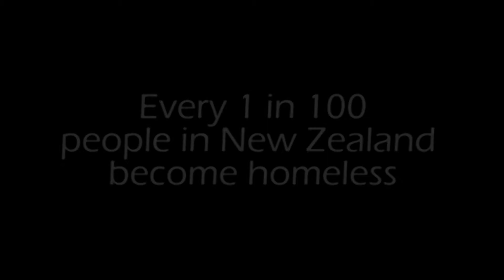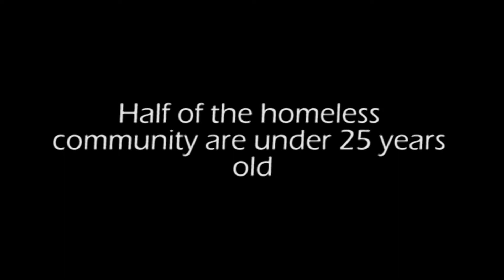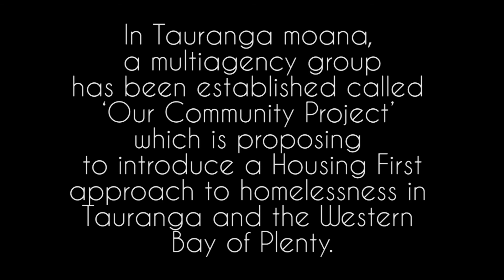On the street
Documentary written and produced by Jayde Leedes, Scott Prestidge and Sam Wakerley, Otumoetai College.